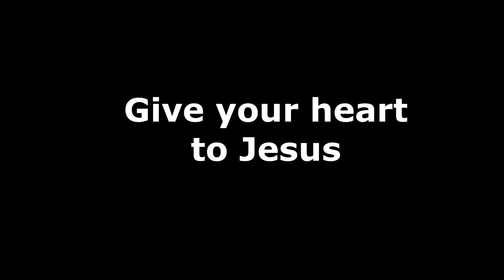Give your heart to Jesus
Very first song I ever wrote. I was 15